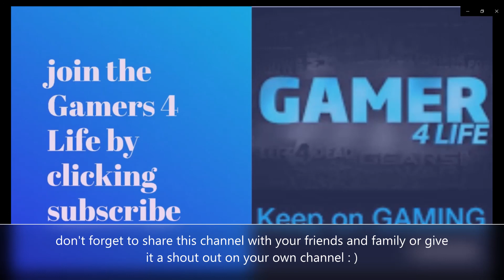FULL OUTRO SONG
audio is from youtube studio or the game audio